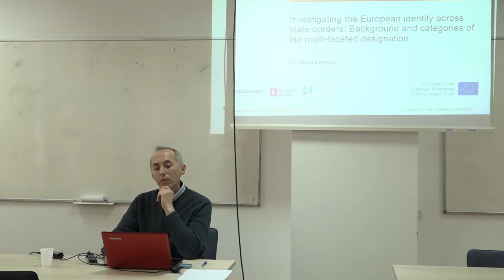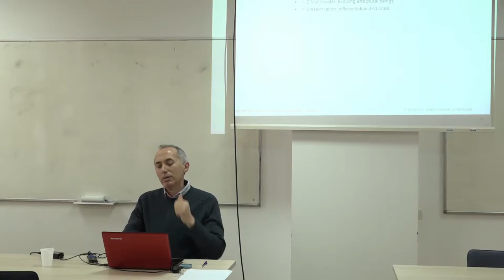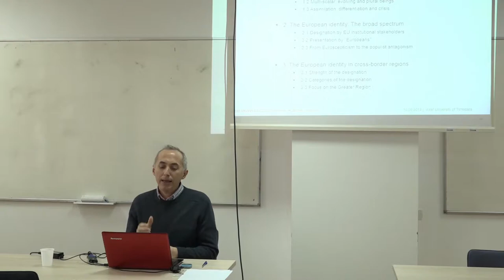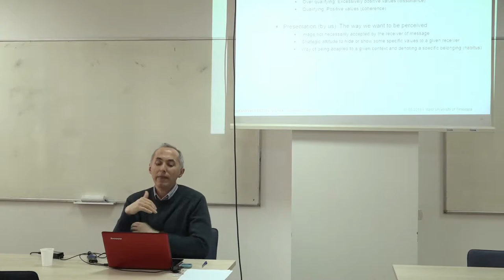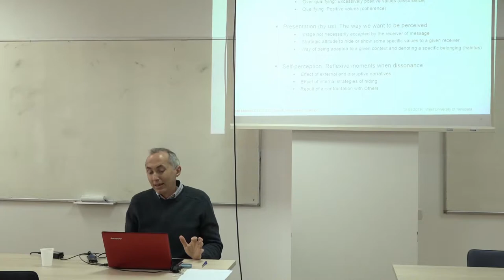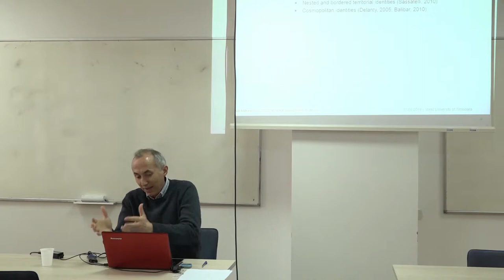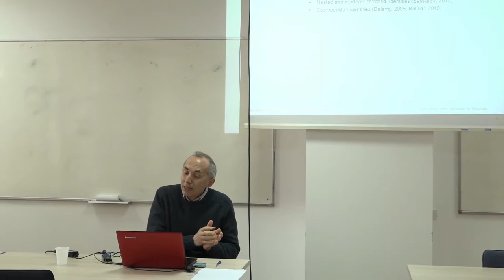Investigating European identity across state borders: Background and categories...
English: Dr. Christian Lamour, LISER. "Investigating the European identity across state borders: Background and categories of the multi-faceted designation."

The communication was organized around three points. First, the objective was to define cultural identities by highlighting the interactive processes they involve, the spatial scales on which they are organized and lastly, the plural dimension they imply. In a second step, the focus was on the European identity. The discourses produced on this identity by Europe’s institutional actors, and also the way in which Europeans define their identities and the emergence of a populist discourse on a European identity were detailed. Lastly, there was a focus on the discourses produced on identity building and the sense of belonging in the cross-border regions of the European Union. The Greater Region centred on Luxembourg was used as a case study.

This academic seminar was organised by the CECCUT project (European Capitals Of Culture And Cross-Border Urban Cohesion)

The video is filmed at the Faculty of Political Sciences, Philosophy and Communication Sciences in Timișoara, Romania

Français:  Dr. Christian Lamour, LISER. "Enquêter sur l'identité européenne au-delà des frontières nationales: Contexte et catégories de la désignation à multiples facettes."

La communication est organisée autour de trois points. Premièrement, l’objectif consiste à définir les identités culturelles en soulignant les processus interactionnels qu’elles impliquent, les échelles spatiales à partir desquelles elles s’organisent et enfin la dimension plurielle qu’elles supposent. Dans un second temps, le focus est mis sur l’identité européenne. Les discours produits sur cette identité par les acteurs institutionnels de l’Europe mais aussi la manière dont les Européens définissent leur identité et l’émergence d’un discours populiste sur l’identité européenne sont détaillés. Enfin, il y a une mise en avant des discours produits sur la construction identitaire et le sentiment d’appartenance dans les régions transfrontalières de l’Union européenne en prenant pour exemple la Grande Région centrée sur le Luxembourg.

Ce séminaire académique a été organisé par le projet CECCUT (Capitales Européennes de la Culture et Cohésion Urbaine Transfrontalière) Dévouvrez plus
La vidéo est filmé à la Faculté des sciences politiques, de la philosophie et des sciences de la communication à Timișoara, Roumanie.